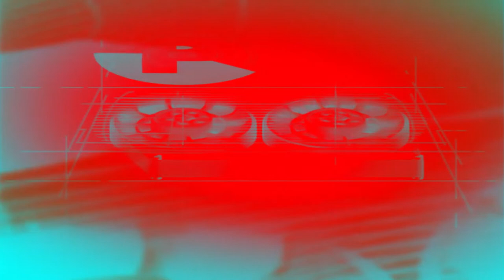(REQUESTED) Polygram Video (1991) Effects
whoever the company logos!